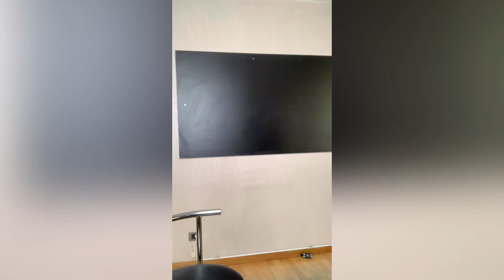Talmazan TALK | Odnoklassniki în Moldova